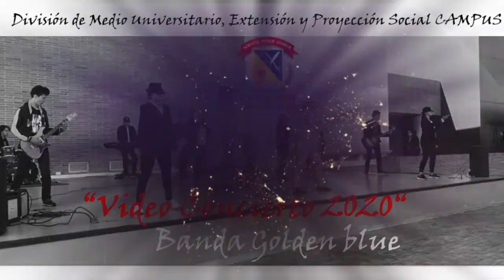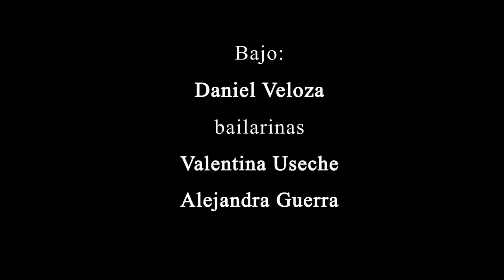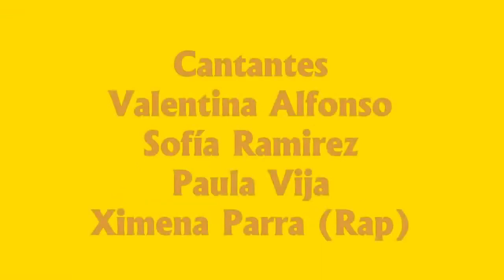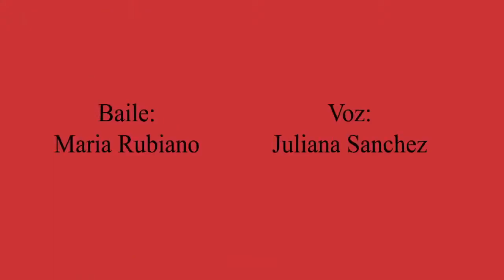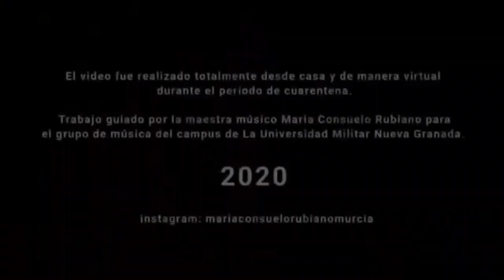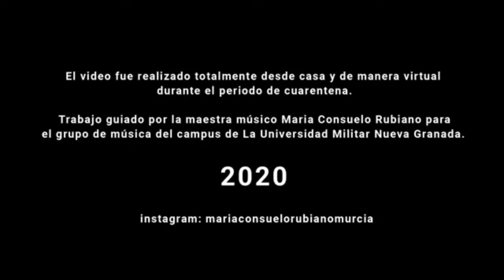“Video Concierto 2020“ Banda Golden Blue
División de Medio Universitario, Extensión y Proyección Social CAMPUS
Docente María Consuelo Rubiano Murcia
Coordinadora bienestar campus luz Dary Ávila Chacón